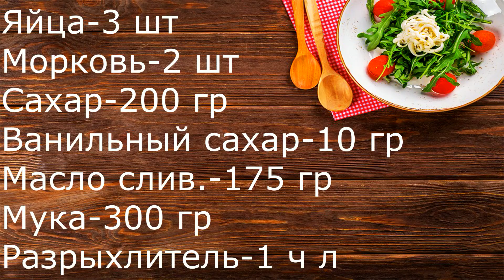Морковный Пирог. Невероятно Вкусный и Быстрый Рецепт.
Вкусный Морковный пирог, вы сможете приготовить по этому рецепту, Морковный пирог получается ароматным и сочным, а тесто получается воздушным.